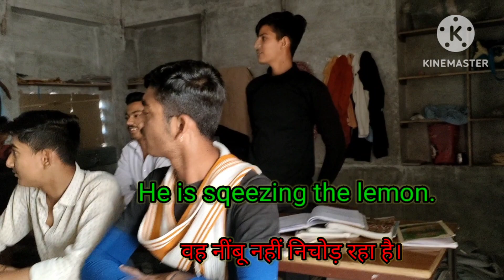MG Hostal Dechu, Phalodi|| spoken classes